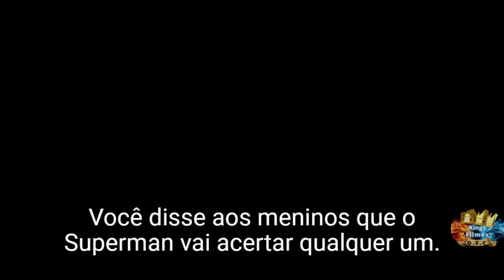Superman & Lois Teaser Legendado Em Português Brasil Estréia 18 De Maio De 2021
Sinopse:
Superman & Lois é a próxima série de televisão de super-heróis estadunidense desenvolvida por Todd Helbing que irá ao ar na The CW. É baseado no personagem Superman da DC Comics, criado por Jerry Siegel e Joe Shuster, um super-herói disfarçado e um dos últimos kryptonianos sobreviventes.

Até mais.